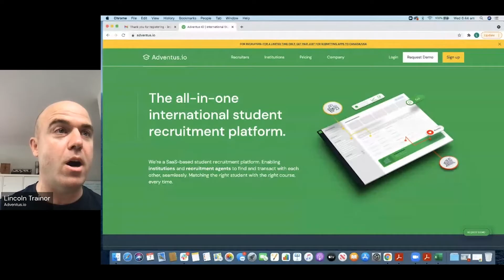Highlights - Day 2 Higher Education (AM Session) - 2021 Victorian Global EdTech & Innovation Expo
Highlights from Day 2 Higher Education (AM Session) at the 2021 Victorian Global EdTech & Innovation Expo including:

EdTech Company Showcase & Demo Sessions (OES, Edalex, Adventus and Curio)
Highlights of the keynote presentation and Insights session featuring Sacha Nouwens (Executive Director, Student Experience and Insights,
Online Education Services) and Marcus O’Donnell (Director, Cloud Learning Futures, Deakin University) discussing 'Driving student success with analytics and personalised support'.

Australia's EdTech & Innovation Hub